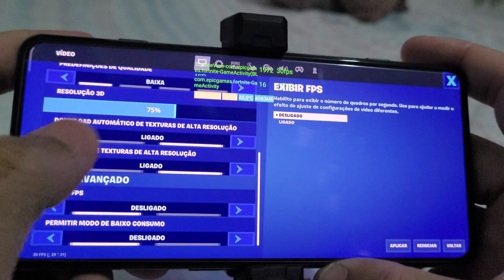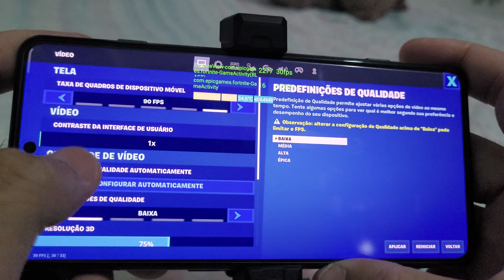POCO F4 GT FORTNITE 90 FPS NOVA ATUALIZAÇÃO SERÁ QUE MELHOROU? TEMPERATURA FICOU COMO ?